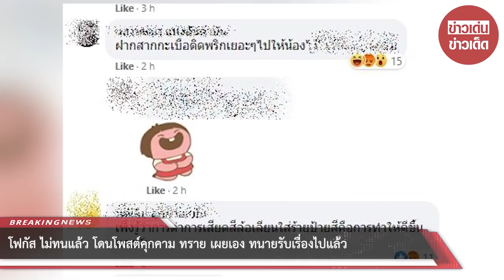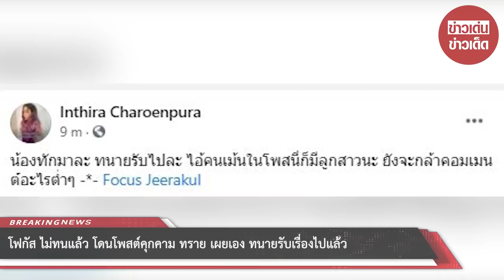โฟกัส ไม่ทนแล้ว! ทราย เผยเอง ทนายรับเรื่องไปแล้ว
ขอบคุณที่มา :
ขอขอบคุณข้อมูลจาก: